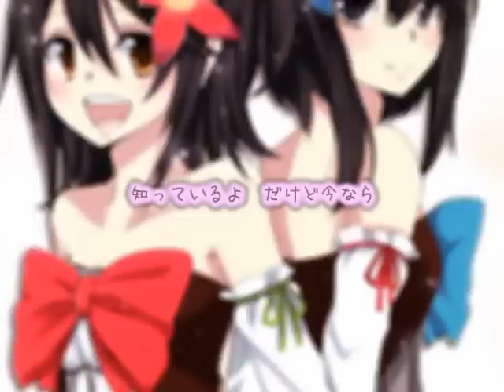[UTAU] Colorful x Melody [Ayane Wakana & Utaune Nami]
Lyrics by RyuuseiP
Composed by doriko
Arranged by OSTER project
Original song by Hatsune Miku & Kagamine Rin
Mixed by Sou77
Illustration by AyaNami